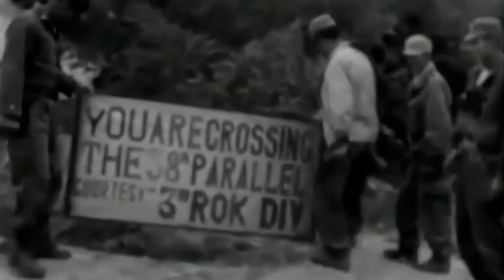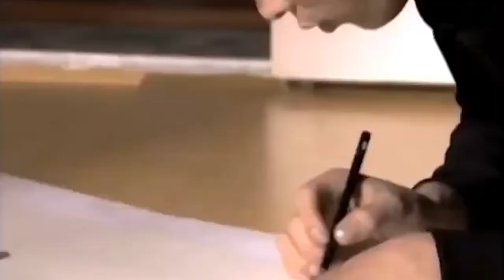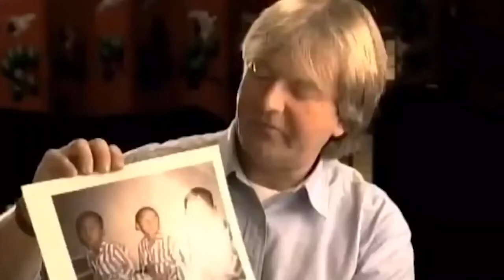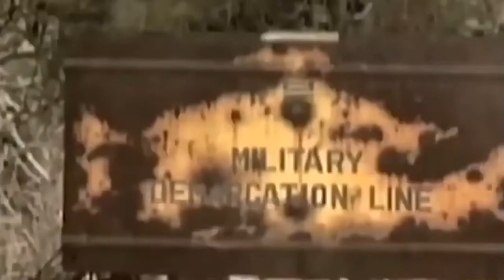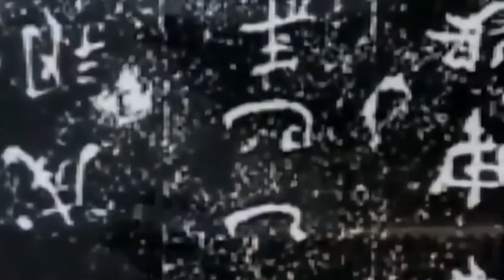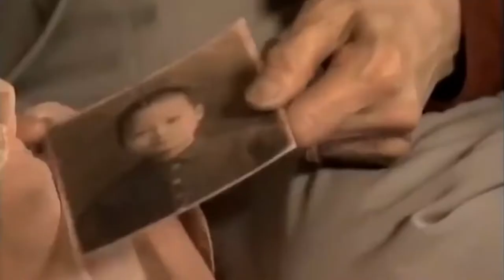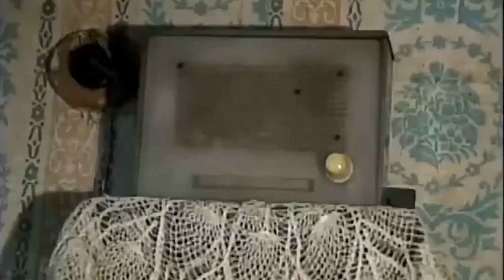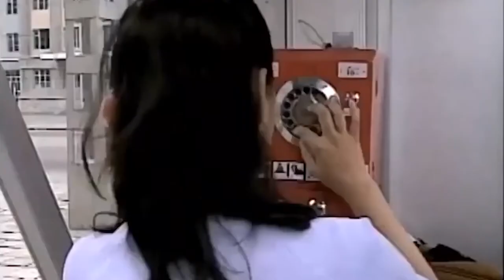North Korea Darkest Dirty Secrets # FULL Documentary 2022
Comment and don't forget to thumbs up - it really helps the channel grow.